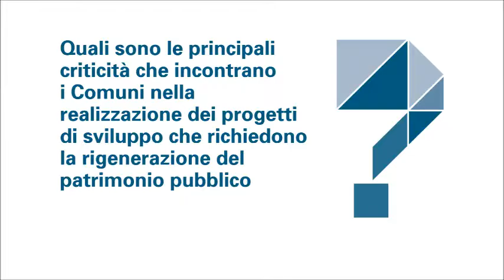Strumenti finanziari: Supporto ai Comuni _ Intervista a Marco Cerritelli - Febbraio 2017